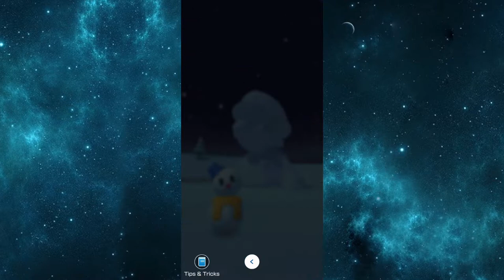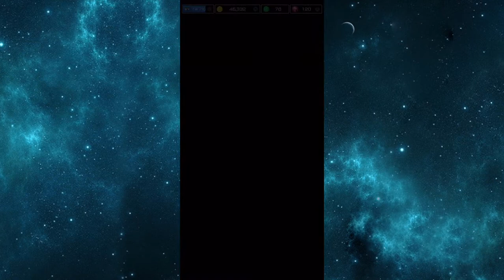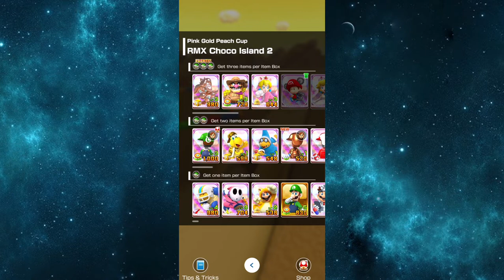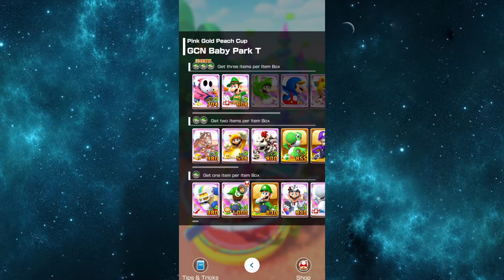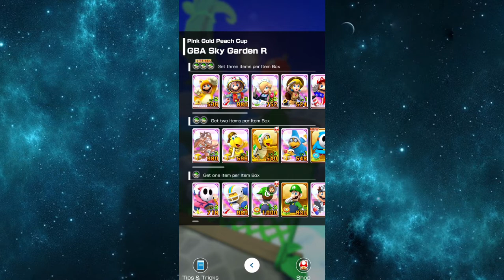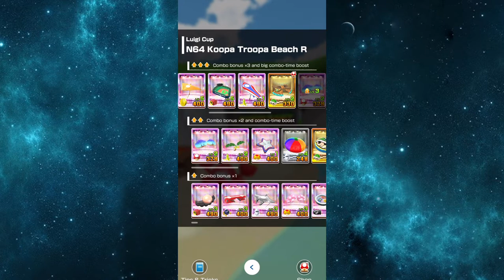Mario Kart Tour Part 164 - Nabbit Cup To Luigi Cup | Cat Tour 2